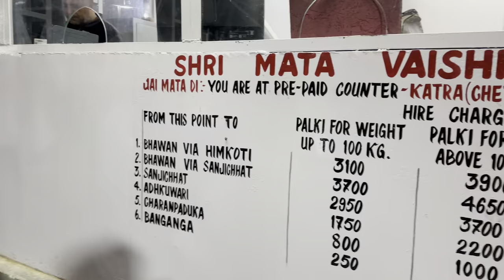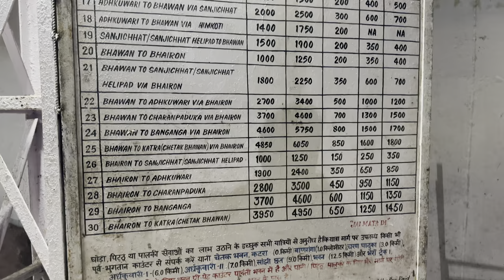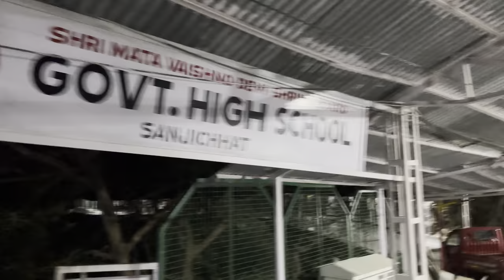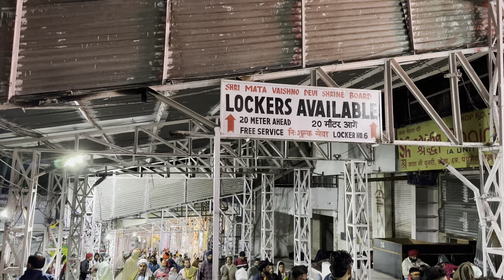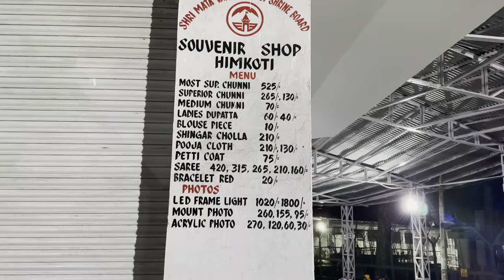Mata Vaishno Devi যাত্রা|বাংলা vlog|Poni ride update|সম্পূর্ণ তথ্য|Tickets|Battery Car update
Join me as I embark on a thrilling adventure, exploring the breathtaking landscapes, vibrant culture, and remarkable traditions that adorn this picturesque route.

We explored the sacred grounds of Mata Vaishno Devi Temple through a unique mode of transportation - the pony ride. Get ready for an unforgettable journey filled with breathtaking views, cultural insights, and a touch of excitement.

Hop on the back of these gentle and sure-footed ponies as we traverse the picturesque trails that lead to the holy shrine. As we ascend the magnificent Trikuta Mountains, we'll be surrounded by lush greenery, cascading waterfalls, and the serene beauty of nature. The rhythmic hoofbeats of our ponies will echo through the mountains, creating a symphony of adventure and spirituality.

As we approach the revered Mata Vaishno Devi Temple, the atmosphere becomes charged with devotion and anticipation. Witness the awe-inspiring architecture of the temple, adorned with intricate carvings and vibrant colors, standing as a testament to centuries of faith and reverence. Together, we'll witness the rituals, immerse ourselves in the spiritual chants, and experience the divine energy that permeates the surroundings.

Beyond the physical experience of the pony ride, we'll delve into the symbolism and significance of this mode of transport in the context of the pilgrimage. Explore the spiritual connection between the devotee and the pony, as we reflect on the lessons of trust, surrender, and the journey itself.

Join me on this thrilling and enlightening expedition, where we combine the joy of adventure with the serenity of devotion. Subscribe to Our channel and get ready to embark on a pony ride to Mata Vaishno Devi Temple, where we'll discover the beauty of the journey and the profound impact it has on our hearts and souls.